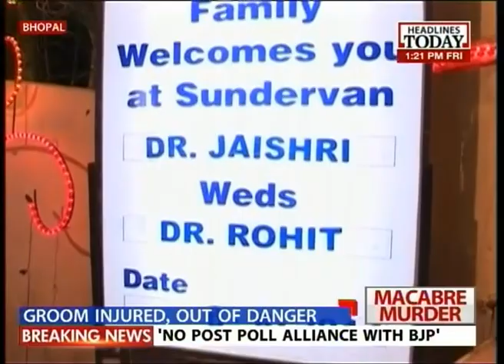Bride shot at her wedding in Bhopal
A jilted lover, Anurag Singh has shot dead a woman who was his cousin, on her wedding stage in full public view. The accused has been already taken in for questioning.